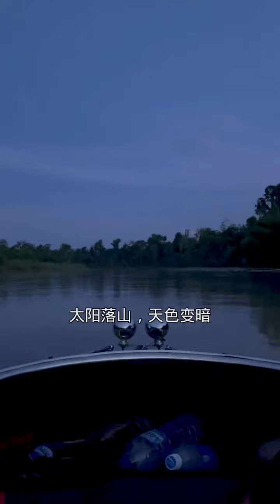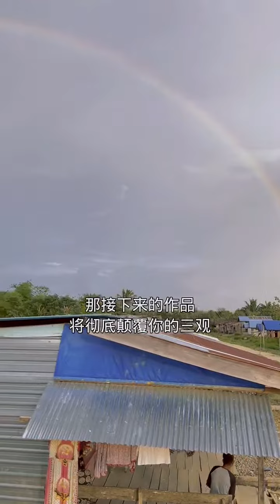树人部落第3集 | 进入第三世界，前往人类文明的尽头——马布村【李忆探险家】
哈喽，大家好
我是李忆一名崇尚自由的探险家
少年的梦想，是风的梦想 风来了，他才能重回少年
深入丛林带你走进土著人的生活
关注李忆，带你探险！